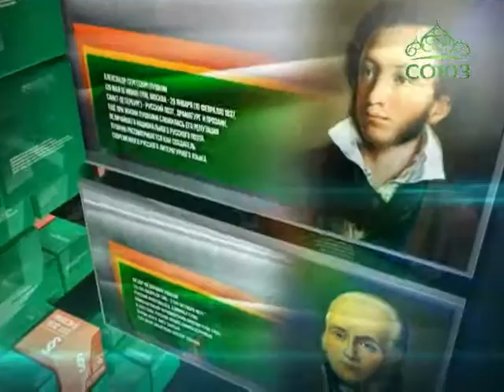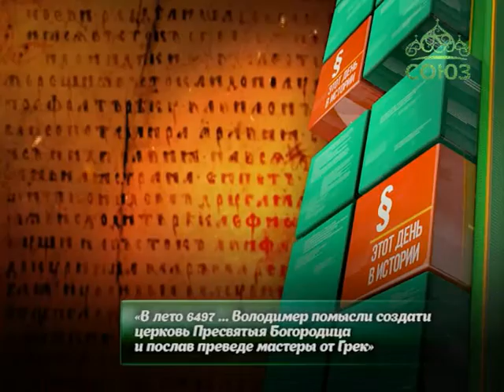Этот день в истории. 12 мая